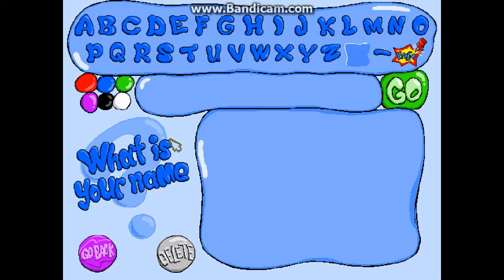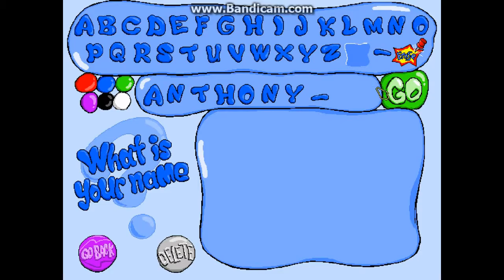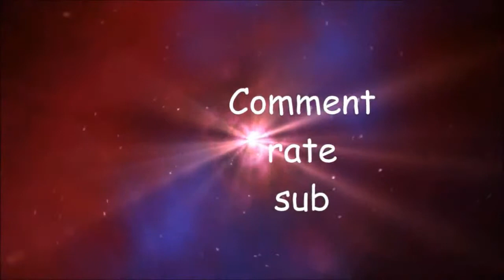Let's Play Freddi Fish And Lathers Water Worries Part 1: A Fresh Fish Start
Join me as I play the game "Freddi Fish And Lathers Water Worries"